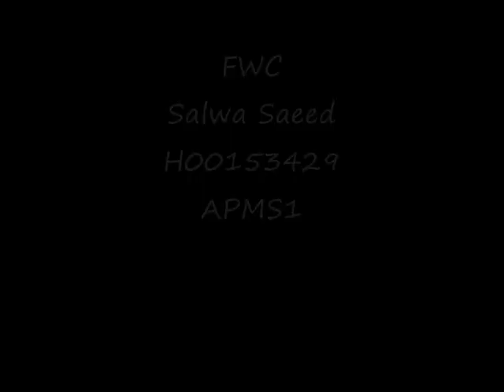PSA, about using Water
HCT, Fujairah women's college, PSA about westing water.